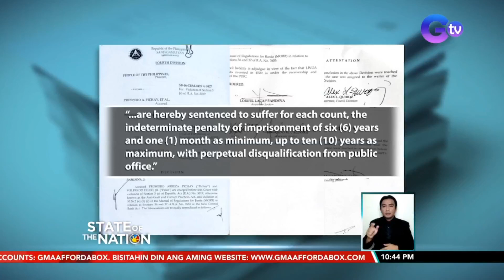Rep. Prospero Pichay Jr., hinatulang guilty kaugnay sa maling paghawak ng pondo noong... | SONA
Rep. Prospero Pichay Jr., hinatulang guilty kaugnay sa maling paghawak ng pondo noong chairman siya ng LWUA

Guilty ang hatol ng Sandiganbayan kay Outgoing Surigao Del Sur Congressman Prospero Pichay Junior.